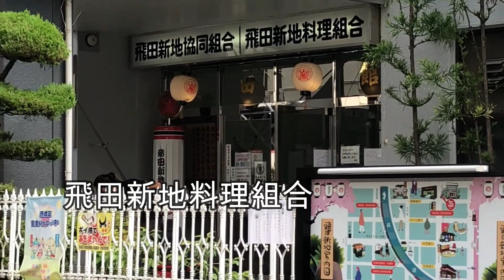【安倍氏国葬、飛田新地料理組合全店休業し弔意を表す】安倍晋三首相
安倍晋三元首相国葬の今日、町を徘徊した。